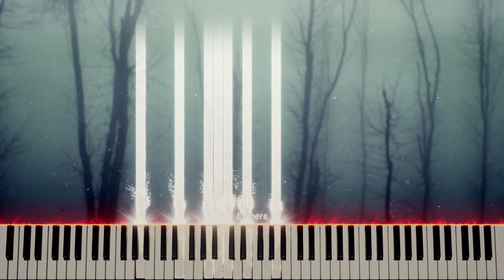Writing 1 piece of music a day, part 9